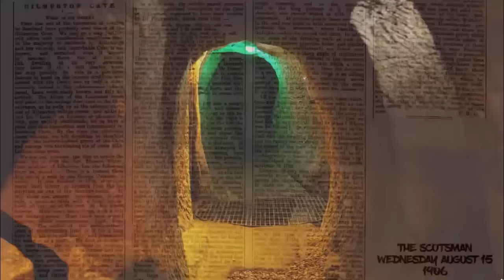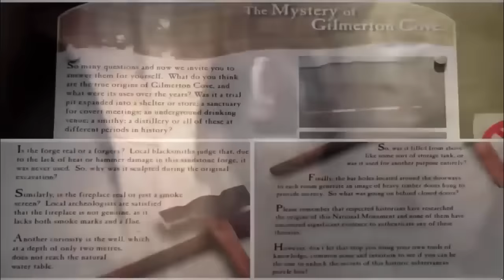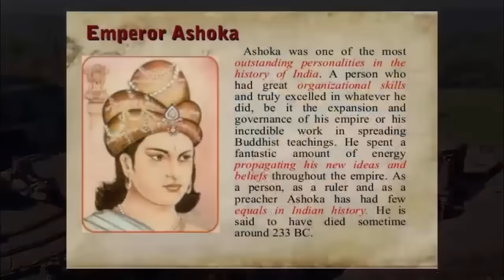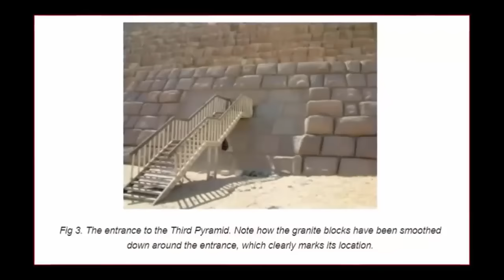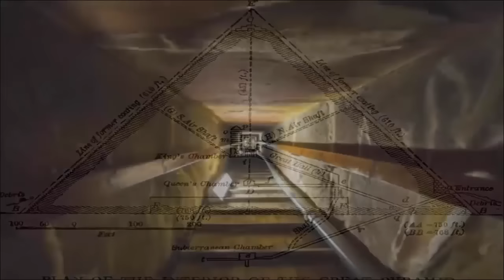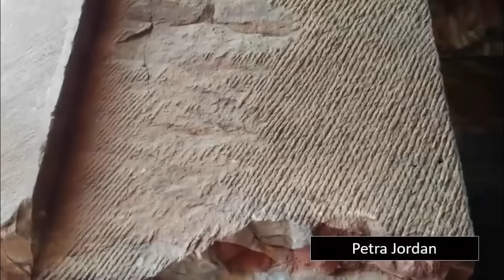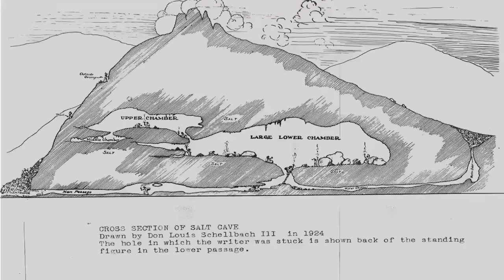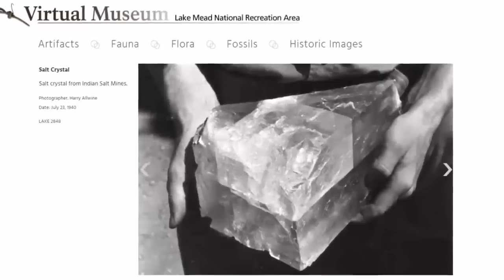Giant Mine Predating Indians In Nevada?